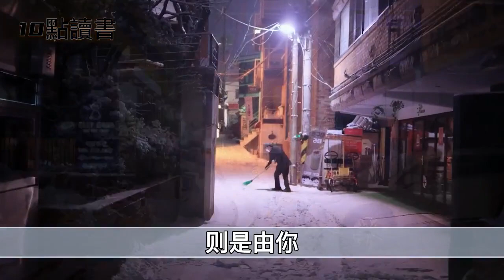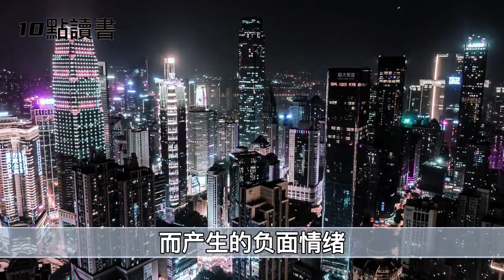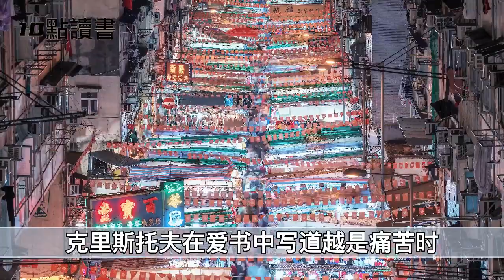【十點讀書】内心强大和軟弱i的人,過的有多不一樣?不和自己對抗,你就會變得强大.